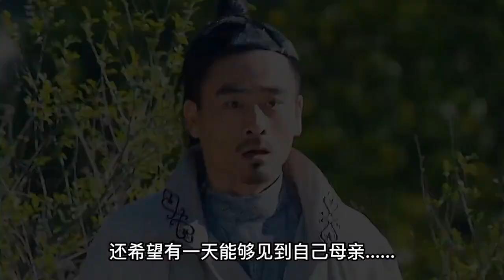大夫给女人把脉，结果却发现了她肚子里的异样